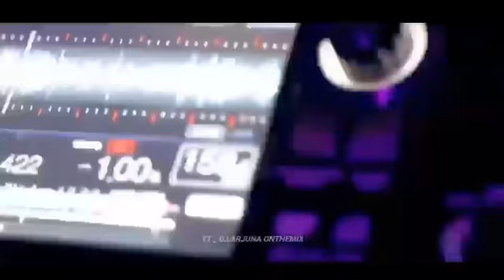DJ ARJUNA KANGEAN ™ • GAGAL MERANGKAI HATI [ BASS ]